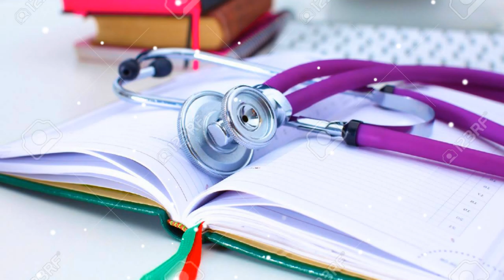WhatsApp medical status video ❤️ mai duneya bhula dunga tere chahat me 👍👍nurse